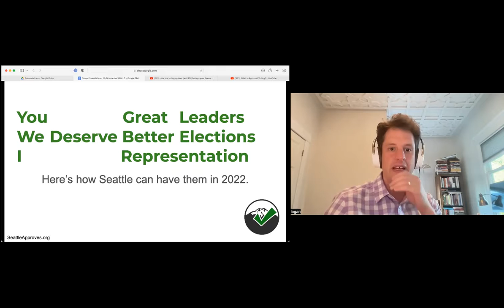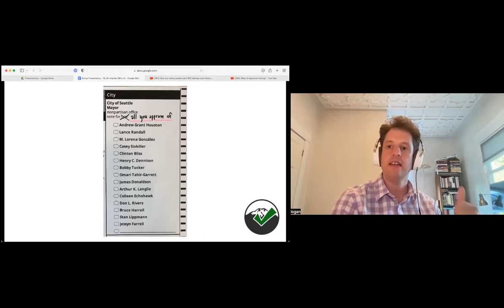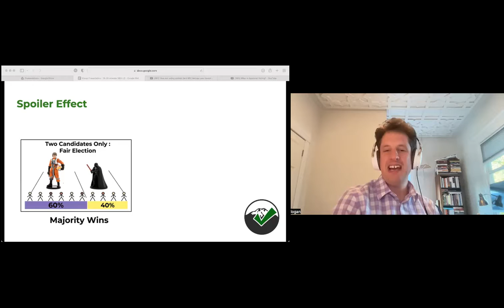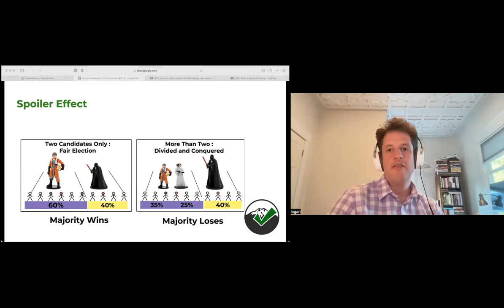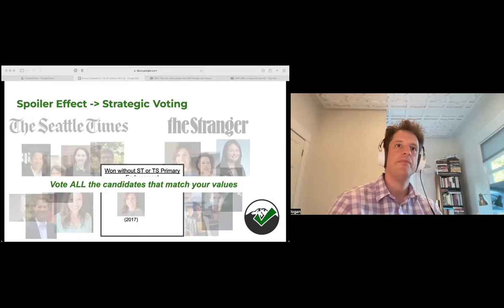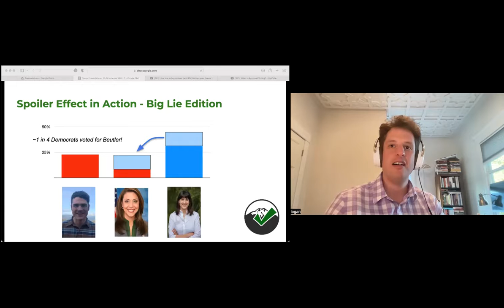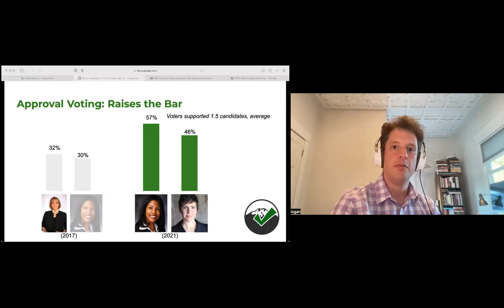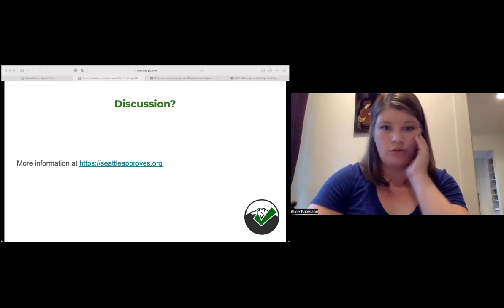Approval Voting - City of Seattle Proposition 1B